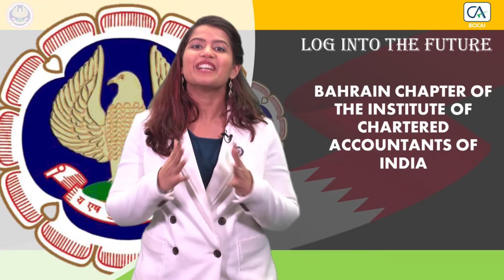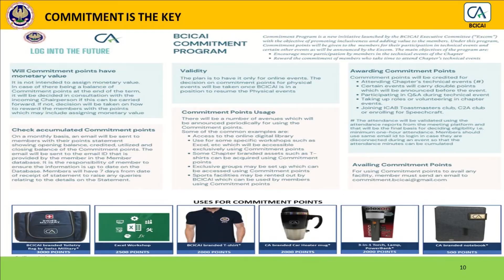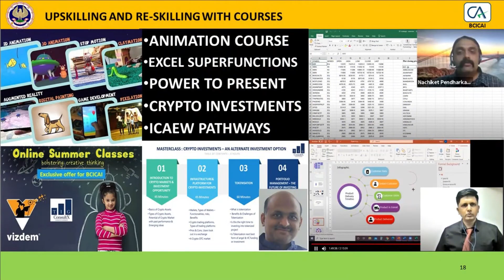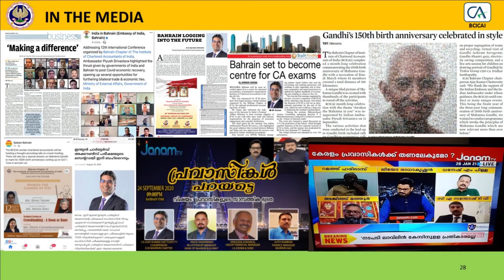Mid Term Flash - BCICAI Term 2020-21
BCICAI's team 2020-21 recounts the activities and achievements during the first half of their term.